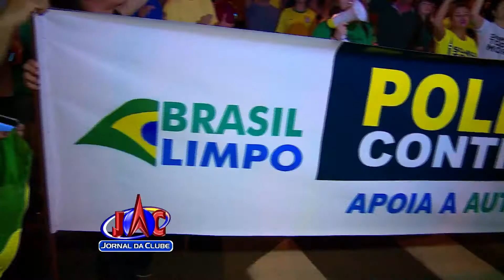Procurador da república ministra palestra em Ribeirão Preto - Jornal da Clube (20/05/2016)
Um dos procuradores da república, responsável pela operação Lava Jato esteve em Ribeirão Preto e proferiu uma palestra na Associação Comercial e Industrial para abordar os impactos da corrupção na sociedade.